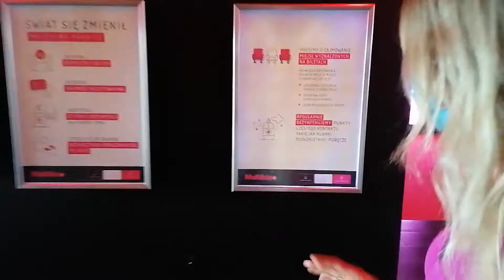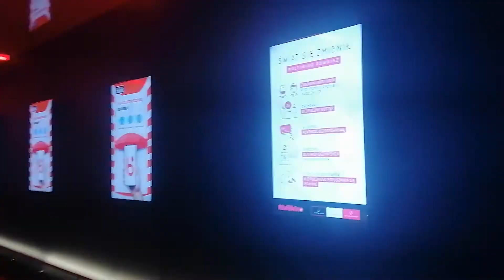Kino podczas pandemii